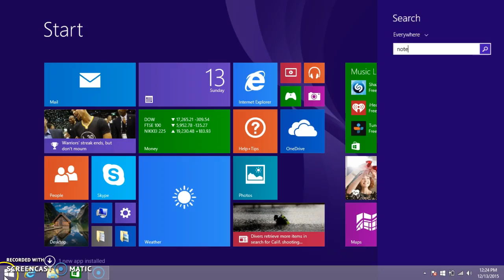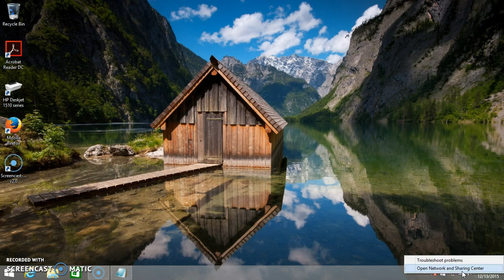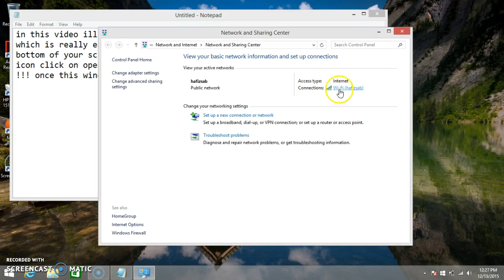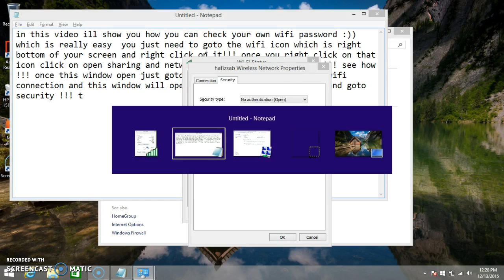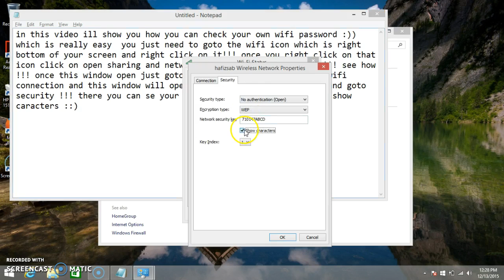How to Find your Wifi Password of Wireless Router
In this video i showed how you can check your own wireless password  using windows 8.1 and this method can be apply on windows 8 and 10 also... if you are wondring that when you are already connected to the network  why would you need the wifi password.. it is because some time when you  dont know the password of the wifi and somone puts the password in your computre and then you also need to connect your phone but you dont know the password!!! so in this case you will need to use this method to connect your phone :)

TO See the more videos Related to "How to" please